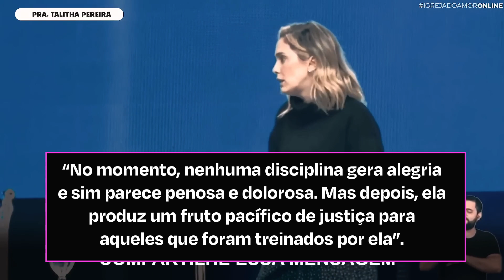SEJA ENCORAJADO! - TALITHA PEREIRA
Obrigadaaaa por ter assistido esse vídeo! Nossa oração é que você seja abençoado e encorajado com cada conteúdo.

✅ Leve hoje o evangelho para todas as pessoas que você conhece, envia o link em todos os seus grupos do Whatsapp.